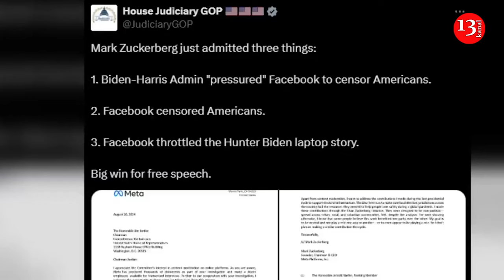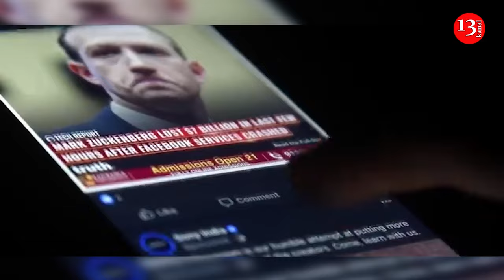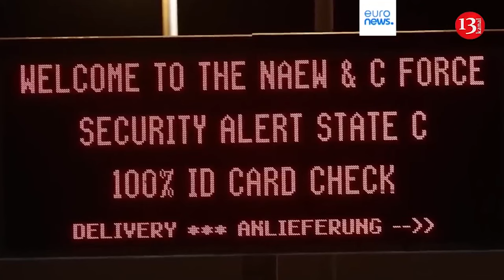"White House put pressure on us"- Zuckerberg admits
Meta founder Mark Zuckerberg has said that the US officials pressured Facebook to censor certain content related to Covid-19 during the pandemic. “In 2021, senior officials from the Biden Administration, including the White House, repeatedly pressured our teams for months to censor certain COVID-19 content, including humor and satire, and expressed a lot of frustration with our teams when we didn’t agree,” Zuckerberg wrote in a letter to the Republican-led House Judiciary Committee. He added that he regrets some of the decisions taken in relation to the US government’s requests. “I think we made some choices that, with the benefit of hindsight and new information, we wouldn’t make today,” he said, without elaborating.
Zuckerberg’s letter was posted on the Committee’s Facebook page and on its X social media account on Monday. Responding to Zuckerberg’s comment, the White House stated that “when confronted with a deadly pandemic, this Administration encouraged responsible actions to protect public health and safety.” “Our position has been clear and consistent: we believe tech companies and other private actors should take into account the effects their actions have on the American people, while making independent choices about the information they present,” the statement further reads. It should be noted that in the 2020 US presidential election campaign, President Joe Biden accused Facebook of “killing people” by allowing disinformation about COVID vaccines to be posted on its platform.